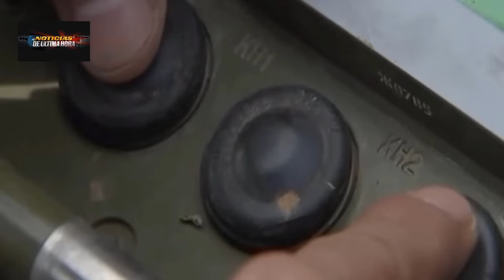🔴REINO UNIDO APRUEBA QUE UCRANIA ATAQUE CON SUS MISILES TERRITORIO RUSO Y KREMLIN ADVIERTE.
🚨Boletin de Noticias internacionales de hoy 10  de JULIO de 2024.

Noticias estados unidos hoy 10 de julio de 2024
noticias usa hoy 10 de julio de 2024
noticias Reino unido hoy 12 de julio de 2024
Noticias del kremlin moscù hoy 10 de julio de 2024
noticias de ultima hora hoy 10 de julio de 2024.